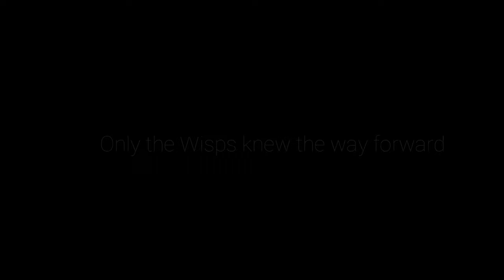ORI AND THE WILL OF THE WISPS Gameplay Walkthrough Part 5 Ending [4K 60FPS] - No Commentary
Ori and the Will of the Wisps Walkthrough Part 5 and until the last part will include the full Ori and the Will of the Wisps Gameplay on PC. Ori and the Will of the Wisps Gameplay is recorded in 4K 60FPS on PC and will include the full game, all endings and all boss fights.

Play the critically acclaimed masterpiece. Embark on a new journey in a vast, exotic world where you’ll encounter towering enemies and challenging puzzles on your quest to unravel Ori’s destiny.